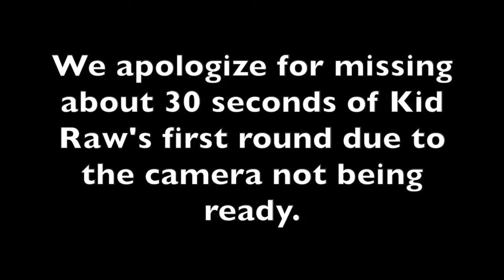NXG vs Nish (Battle Born) & Parrish (VOP)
X-hibition Battle: Nish Battle Born & Parrish VOP vs NXG
Count-Down City Dance Session
Hosted by: NXG Dance Crew

Thanks for the Love & Support, God Bless.